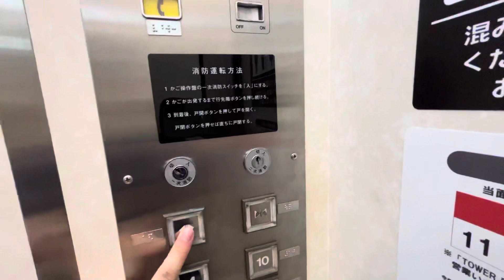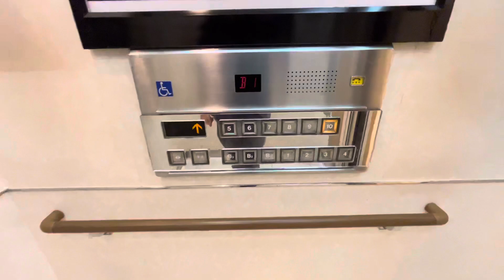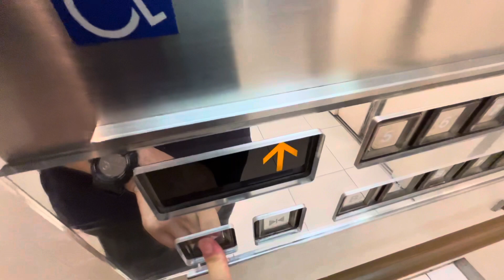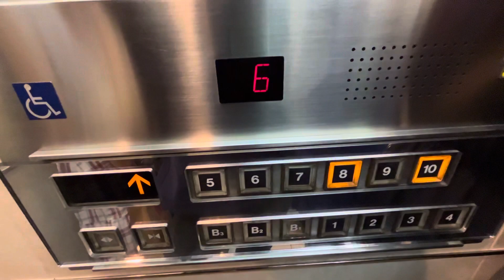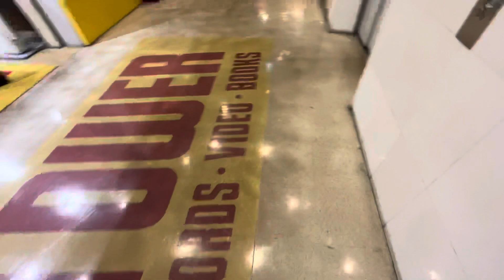新宿フラッグス エレベーター【東芝製】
用途:乗用兼非常用
定員・積載:17名・1150kg
停止階:B3,B2,B1,1,2,3,4,5,6,7,8,9,10（B3,B2は不停止）
機種:CL75

アナウンスはNewスペーセルのものに更新済みです。